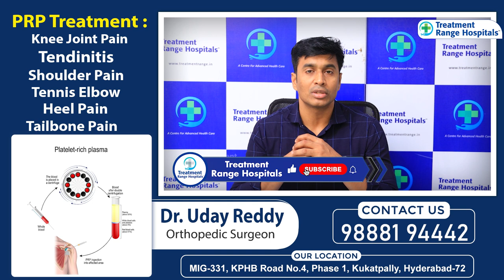కీళ్ల నొప్పులకు PRP చికిత్స | How Does PRP Therapy Help in Orthopaedics? | Treatment Range Hospital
Dr. Uday K Reddy Palvai
MBBS, D.Ortho, DNB (Ortho)
Consultant Orthopaedic Surgeon,
Fellow in Joint Replacement (Singapore),
Specialist in Arthroscopy, Arthroplasty and Trauma.

Dr.P.Uday Kumar Reddy is a well trained and qualified Consultant orthopedic surgeon in Kukatpally with 100% Success Rate. He has been practising as a Consultant Orthopaedic Surgeon with Expertise in knee and hip replacement , Knee joint Arthroscopy , bone infections and trauma for 4 years. We offer comprehensive care in all areas of orthopedics, including sports injuries, hand, foot, spine procedures, arthroscopy, Trauma & Joint Replacement.

Dr. P Uday Kumar Reddy combine surgical expertise with pioneering clinical and basic research in areas such as stimulation of bone and tissue repair and total joint reconstruction.

He is a considerate, caring Consultant orthopedic surgeon in Kukatpally with considerable educational background, who has received an excellency award from Pitty Trust for soft tissue treatment in cerebral palsy. Providing patients of all ages and requirements with concentration, attention to detail, and a kind smile.

The Treatment Range Multi Speciality Hospitals is a 100-bed hospital with state-of-the-art Modern Facilities. The Treatment Range Multi Speciality Hospitals Facility & Services have been organized around the needs of patients & society.

Our Specialties
*KSR Stapler Circumcision
*Laser Piles
*Laser Fistula
*Varicose Veins
*Pulmonology
*Urology
*Gastroenterology
*Orthopedics
*Cardiology